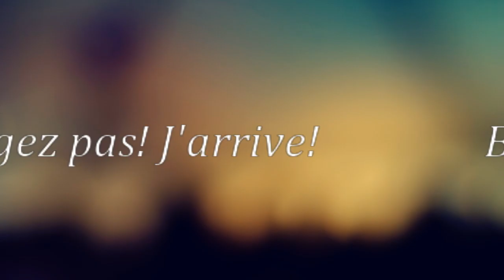Dark Souls - Papillon de lumière!